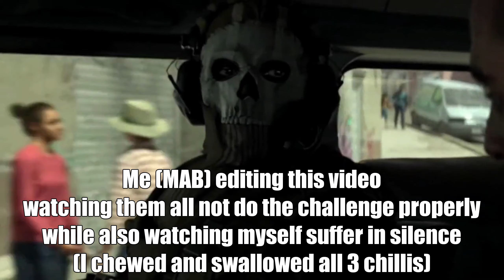MODE 100 SUB CHILLI FORFEIT!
WE ARE BACK with the 1st video of the new year, and as promised, we have fulfilled the promise we made when we hit 100 SUBS!!!

Edited By MAB

MODE
MODE Boy's
100 Sub special
Chilli pepper
MenOfDivineEnergy
Men Of Divine Energy
Group Content
Group Youtubers